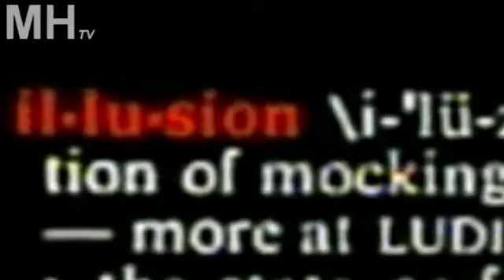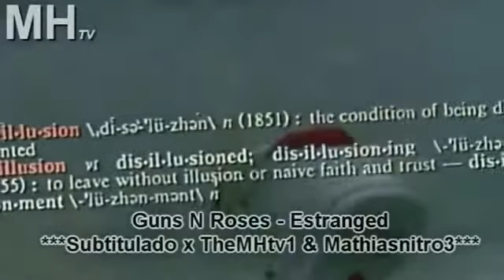Estranged Guns N Roses subtitulado traducido español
Estranged
When you're talkin to yourself
and nobody's home
you can fool yourself
you came in this world alone
(alone)
So nobody ever told you baby
how it was gonna be
so what'll happen to you baby
guess we'll have to wait and see
one, two
Old at heart but i'm only 28
and i'm much too young
to let love break my heart
young at heart but it's getting much too late
to find ourselves so far apart
I don't know how you're s'posed to find me lately
an what more could you ask from me
how could you say that i never needed you
when you took everything
said you took everything from me
Young at heart an it gets so hard to wait
when no one i know can seem to help me now
old at heart but i musn't hesitate
if i'm to find my own way out
Still talkin' to myself
and nobody's home
(alone)
So nobody ever told us baby
so what'll happen to us baby
When i find out all the reasons
maybe i'll find another way
find another day
with all the changing seasons of my life
maybe i'll get it right next time
an now that you've been broken down
got your head out of the clouds
you're back down on the ground
And you don't talk so loud
an you don't walk so proud
any more, and what for
Well i jumped into the river
too many times to make it home
i'm out here on my own, an drifting all alone
if it doesn't show give it time
to read between the lines
'cause i see the storm getting closer
and the waves they get so high
seems everything we've ever known's here
why must it drift away and die
I'll never find anyone to replace you
guess i'll have to make it thru, this time - oh this time
without you
i knew the storm was getting closer
and all my friends said i was high
but everything we've ever known's here
i never wanted it to die